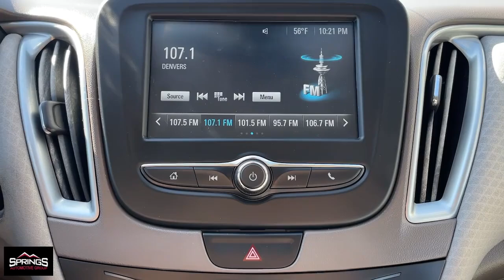2017 Chevrolet Malibu Littleton, Denver, Highlands Ranch, Lakewood, Arvada DP8785L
Summit White Used 2017 Chevrolet Malibu LS available in 4411 S. Santa Fe Drive, Englewood, Colorado at Springs Automotive Group. Servicing the Littleton, Denver, Highlands Ranch, Lakewood, Arvada, CO area.

4411 S Santa Fe Dr

Recent Arrival! Dark Atmosphere/Medium Ash Gray Cloth. Clean CARFAX. Odometer is 9958 miles below market average!brbr27/36 City/Highway MPGbrSummit White 2017 Chevrolet Malibu 4D Sedan LS 1LS FWD 6-Speed Automatic 1.5L DOHCbrbrSprings Automotive Group offers 30 day Exclusive Warranty to customers for piece of mind. Our Exclusive warranty programs offers our current customers to have the piece of mind that their next used car is not a lemon and if something breaks down on their vehicle we will take care of it ***Contractual Limit of Liability is $1500.00*** ***$100.00 Deductible Applies*** ***Vehicles 10 years or older OR vehicles with over 150000 miles are not eligible for 30 day warranty*** ***Vehicles under $5000.00 are not eligible for 30 day warranty*** .brbrAwards:br  * 2017 IIHS Top Safety Pick with optional front crash prevention   * 2017 KBB.com 10 Most Comfortable Cars Under $30000   * 2017 KBB.com Best Family Sedans   * 2017 KBB.com 10 Best Sedans Under $25000   * 2017 KBB.com 10 Most Awarded BrandsbrbrSprings Automotive Group has over 400 vehicles to choose from and a selection that cannot be beat. Whether you are looking for a cheap used car such as a 1998 Ford Taurus or something very nice and classy such as a 2017 GMC Denali we have the new used car or truck that your looking for. Our inventory includes but is not limited to Ford Chevy Cadillac GMC Audi BMW Lexus Toyota Chrysler Acura  Jeep Honda Mercury Mazda and many more. Thats the greatest part about being and independent dealer! WE HAVE EVERYTHING!